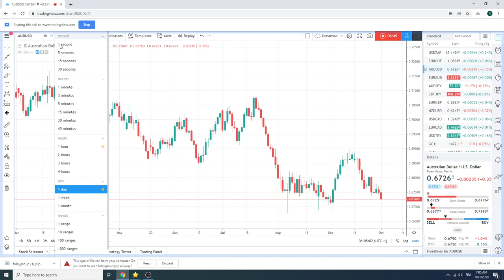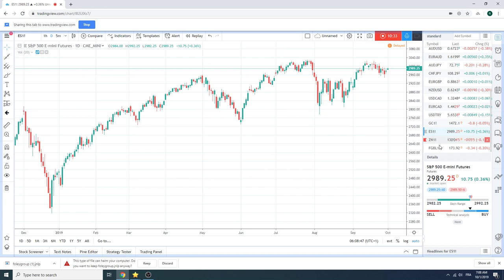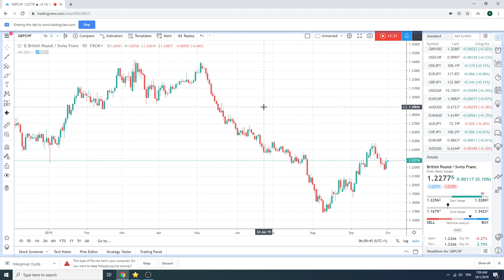1Oct19 Traders Morning Call - PrivateerFX